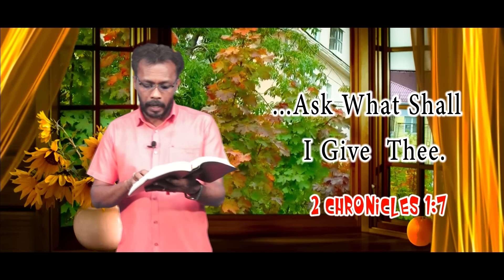Today's Promise word || 28 - 9 - 2023 Today's Bible Special word | Today Blessing Word || Nijam Tv